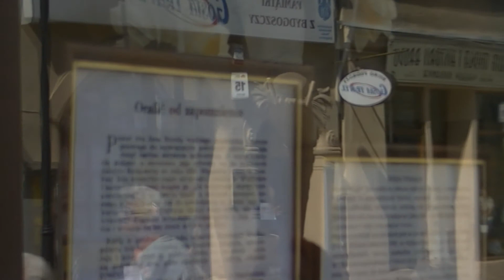Odsłonięcie tablic upamiętniających Alojzego Stryszyka i dr Jana Biziela (06.06.2014 r.)